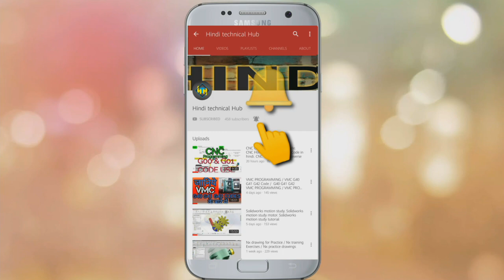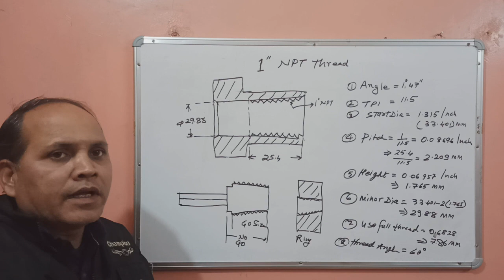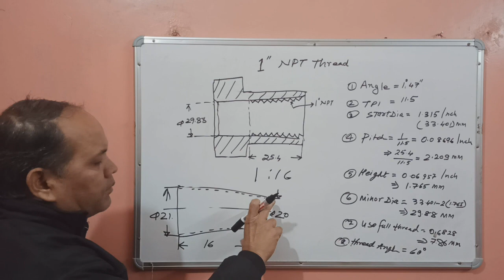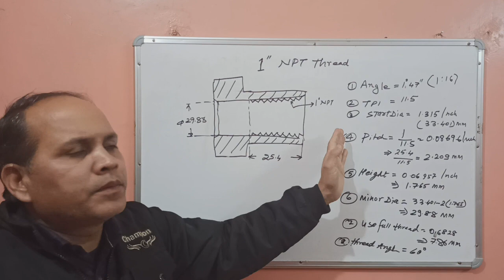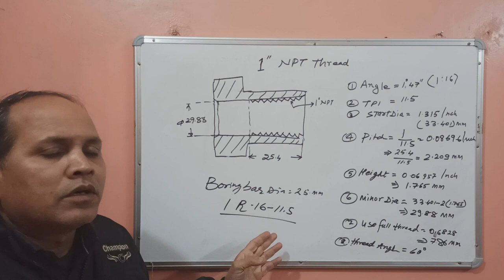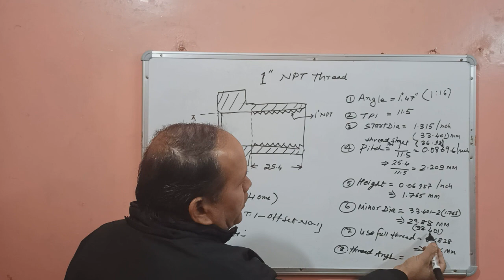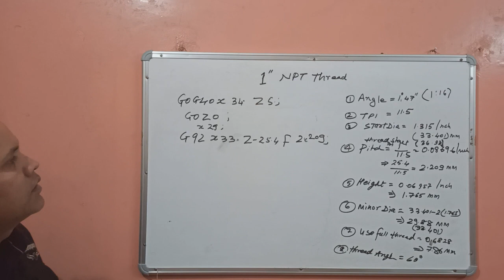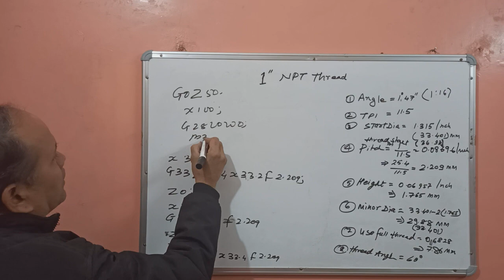CNC PROGRAMMING. NPT THREAD PROGARM. 1" NPT THREADING PROGRAMMING IN CNC. NPT THREAD. 1" NPT THREAD.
How to make a 1" NPT THREAD PROGARM in CNC Machine. CNC NPT THREAD PROGARM IN HINDI. 1 INCHE NPT THREAD का प्रोग्राम कैसे बनाये। NPT THREAD KNOWLEDGE IN HINDI.